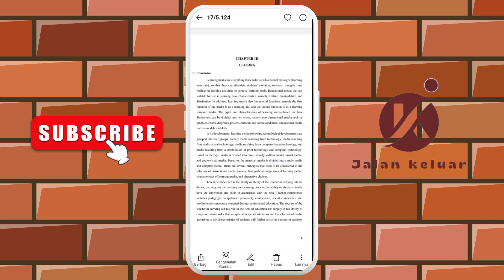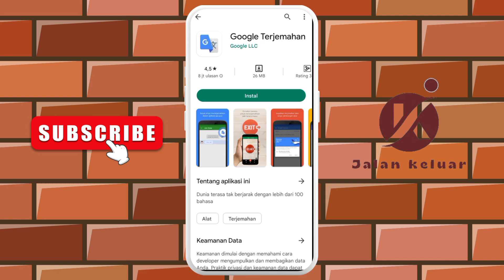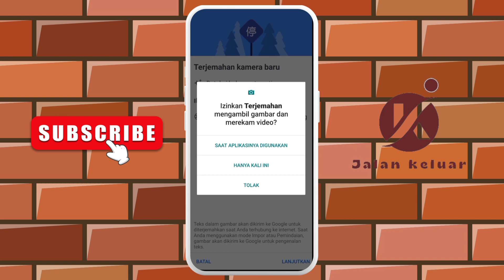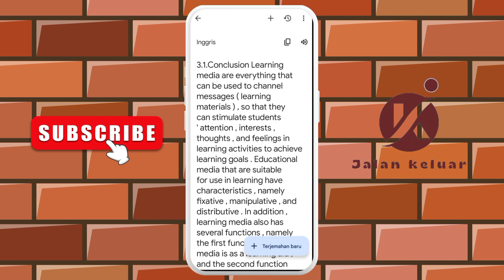Cara Salin Tulisan Dari Gambar Di HP | Terbaru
Cara Salin Tulisan Dari Gambar Di HP | Terbaru - Bagi kalian yang malas dan ingin hemat waktu karena lama mengetik, kalian bisa terapkan video diatas dengan sangat mudah.